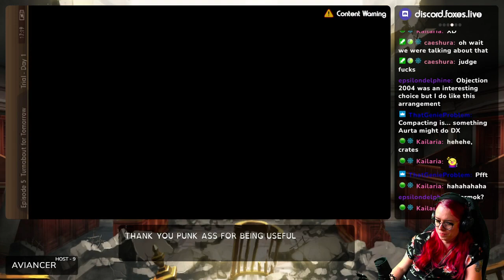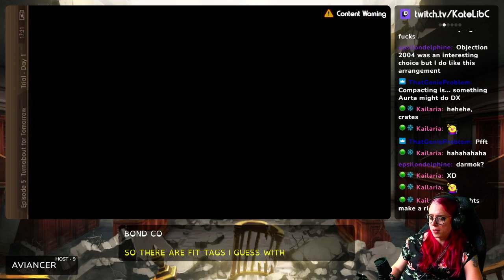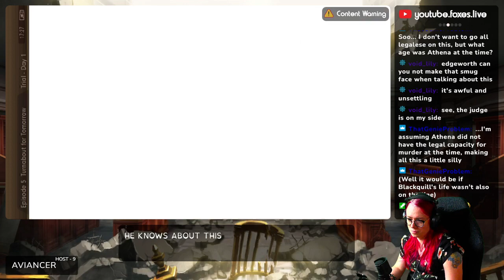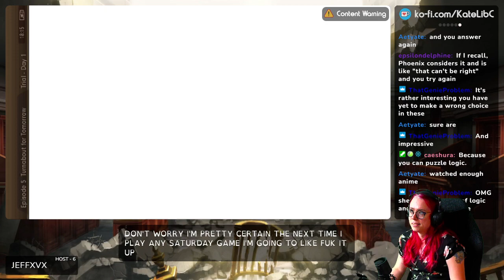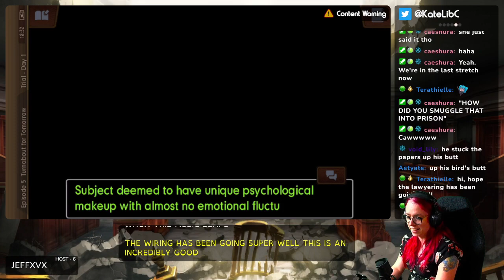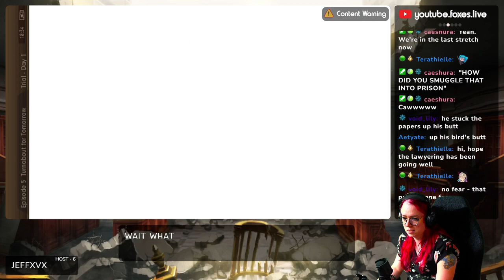Phoenix Wright: Ace Attorney - Dual Destinies - Episode 5 - Part 2